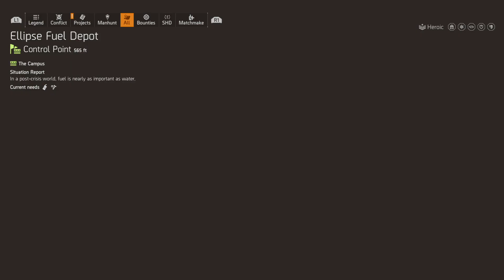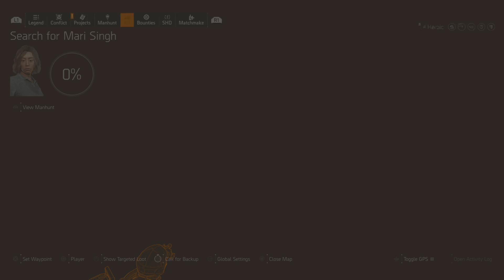Tom Clancy's The Division® 2 koos